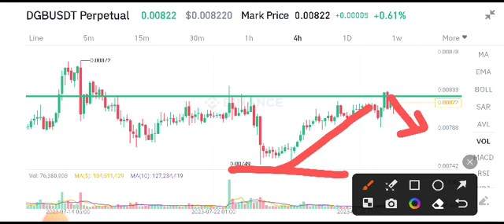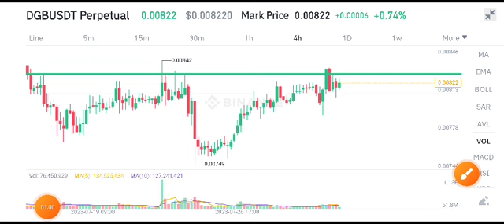Digibyte Today News! DGB Price Prediction